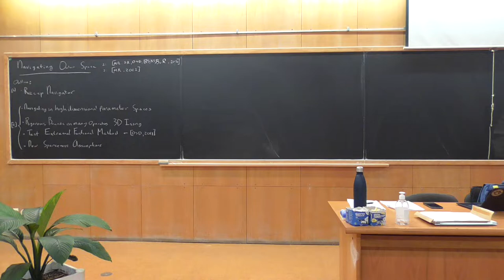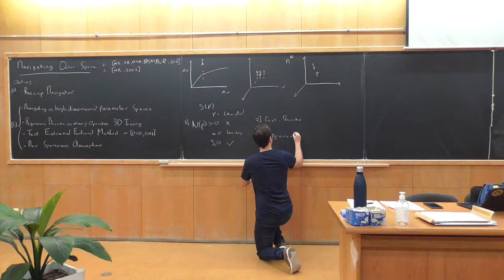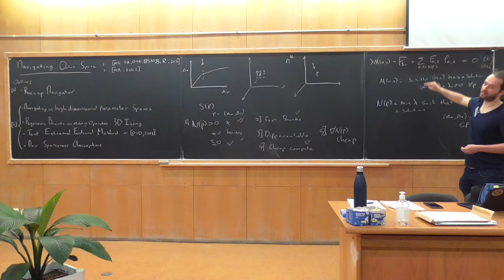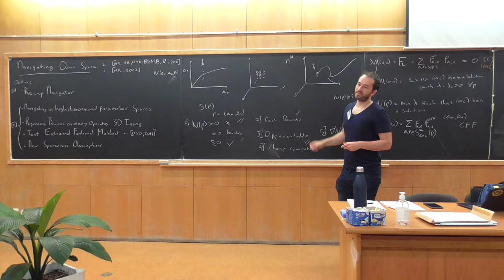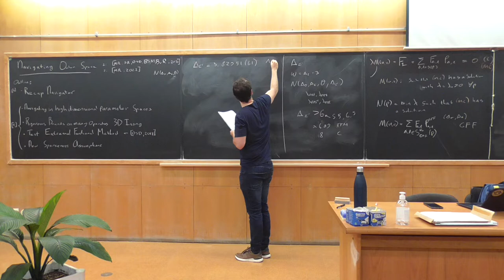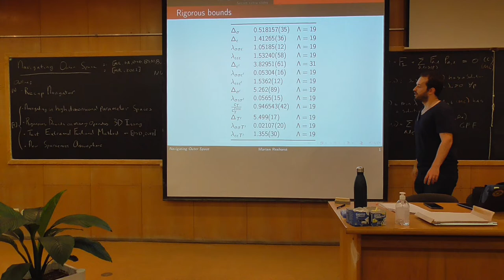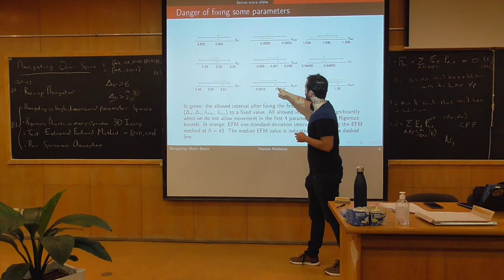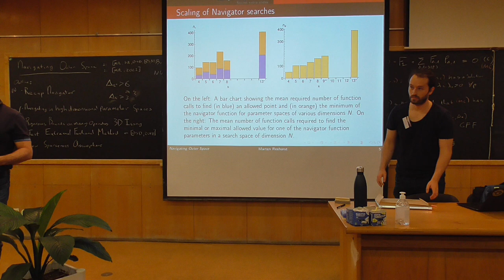Bootstrap Workshop 2022 - Marten Reehorst: Navigating Outer Space